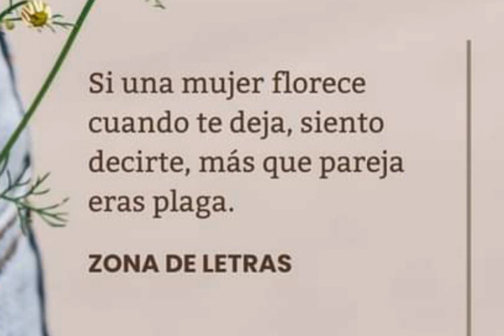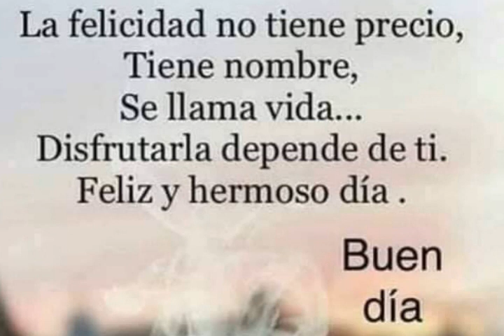Saludos de buenos días. No tengo derecho de autor sobre esta canción.